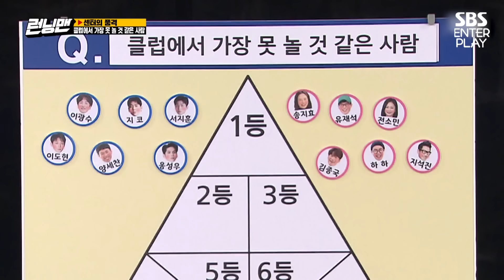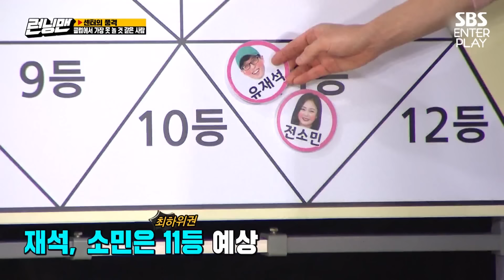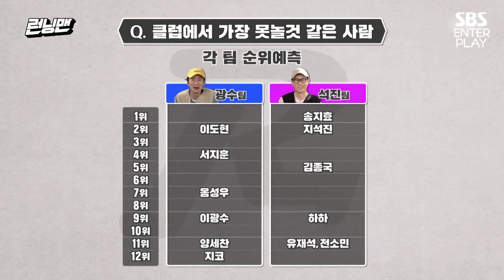광수, 정체불명의 몸놀림에 모두 깜짝 놀라고 마는데.. [예능맛집X곱빼기/RunningMan]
못노네,못놀아..